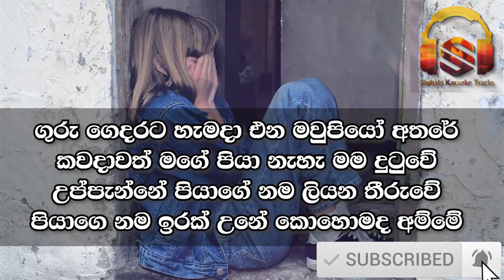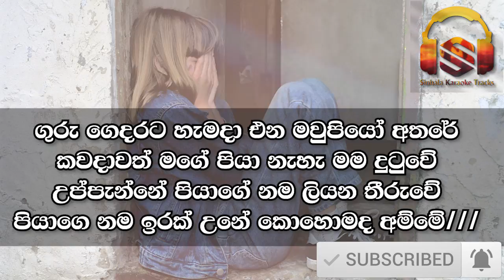Guru Gedarata Karaoke Without Voice with Lyrics Flashback Style Chamara Weerasingha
Guru Gedarata Karaoke with Lyrics Flashback Style Chamara Weerasingha

Artist : - Chamara Weerasingha
Backing Music :- Flashback Music Band

Other Chamara Weerasingha Karaoke

Lyrics :-
ගුරු ගෙදරට සෑමදා එන මවුපියො අතරෙ
කවදාවත් මගේ පියා නෑහෑ මම දුටුවෙ
උප්පෑන්නේ පියාගෙ නම ලියන තීරුවෙ
පියාගේ නම ඉරක් උනේ කොහොමද අම්මෙ

උදේ හවස මගෙ හිතෙන් අපෙ බිත්තියෙ
හෑමදාකම තනියෙන් මම සිතුවම් ඈන්දේ
පියකුගෙ රූපයක් නෑතත් දෑකපු ජීවිතේ
හෑඩරුවවත් කියා දෙන්න මගෙ පියාගේ

මගෙ වයසෙ අපෙ එවුන් මගෙ පන්තියේ
අවජාතක නමකින් මට නම් පට බෑන්දේ
හරියට තේරුමක් නෑතත් කියපු කාරනේ